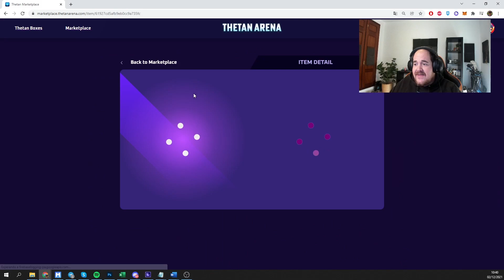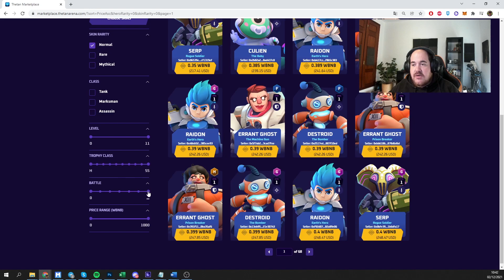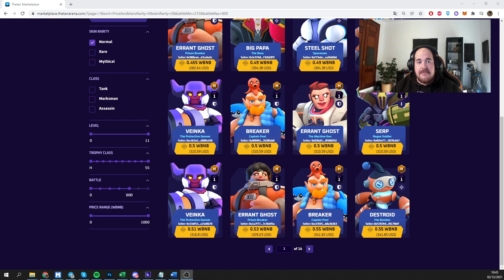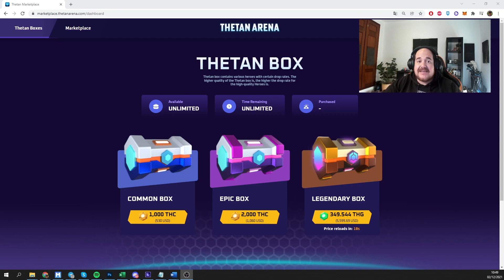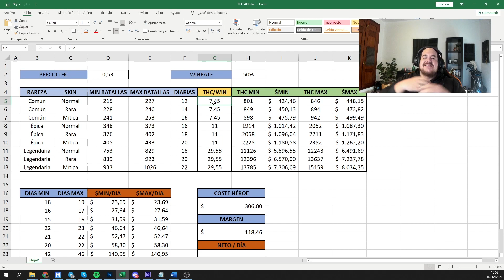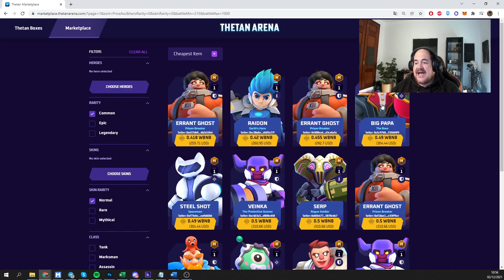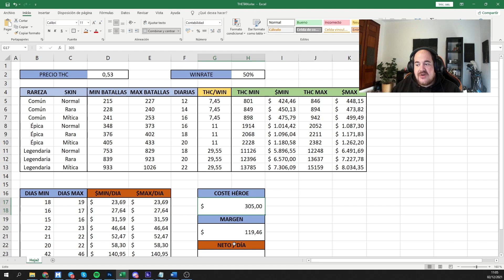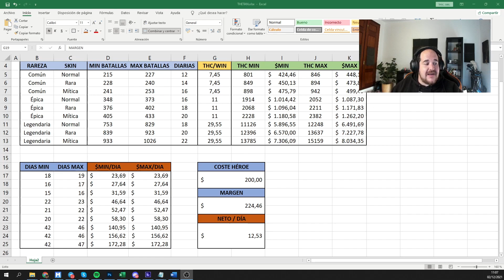🎁 VENTA ESPECIAL DE CAJAS EN THETAN ARENA | ¿Cagada u Oportunidad?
El próximo 3 de diciembre tendremos una venta especial de cajas en Thetan Arena con cajas a 150$ y 300$ para comunes y épicas. Analizamos el por qué y qué repercusión puede tener.